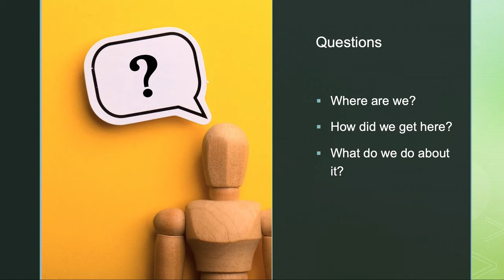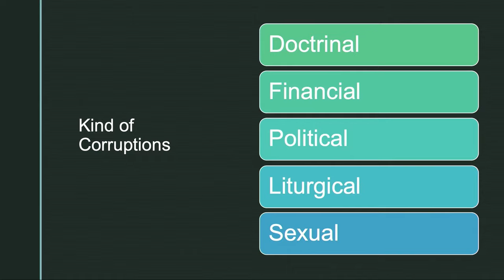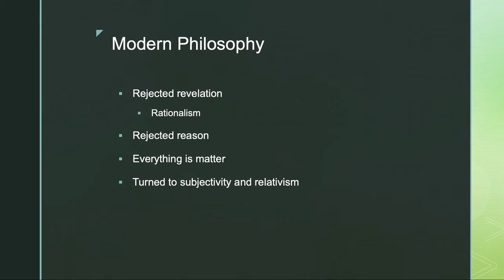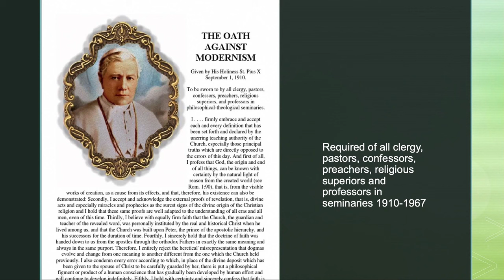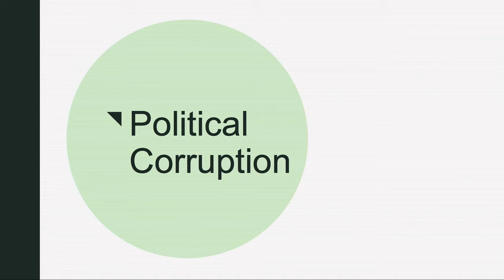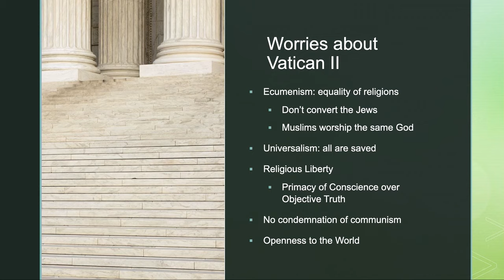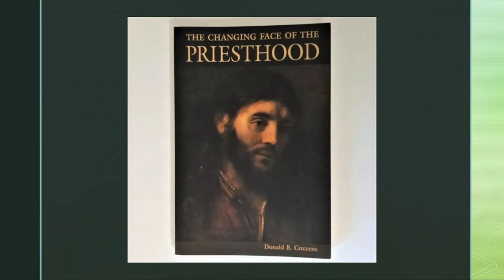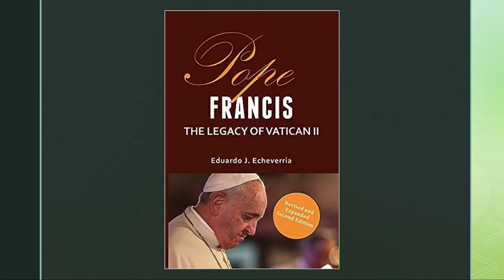Janet Smith, The Current Crisis in Our Mother Church - Defending Our Faith Catholic Conference 2023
Defending Our Faith Catholic Conference 2023
Tyler, Texas USA